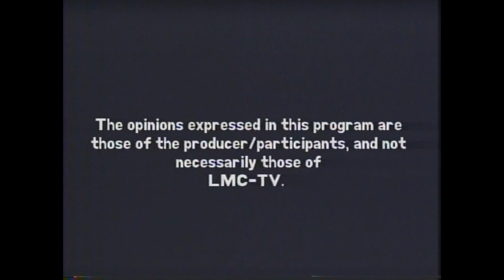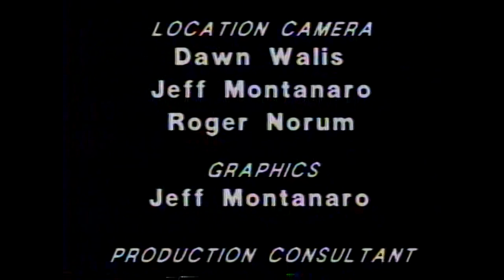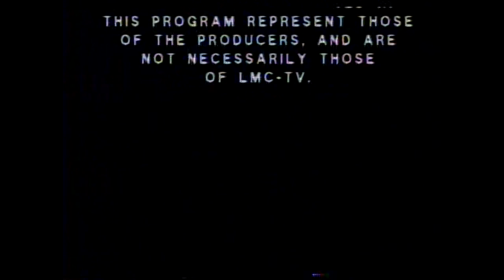Peggy Charren Nancy St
The 1991 Donald McGannon Lecture on Communications Ethics with Peggy Charren Nancy St founder President Action for Children's Television